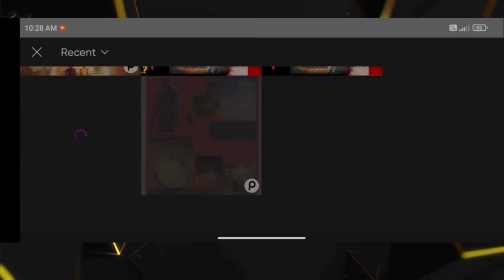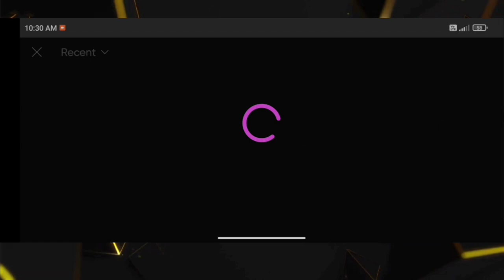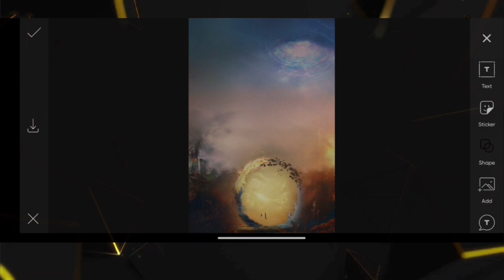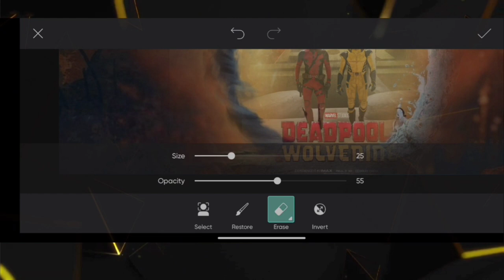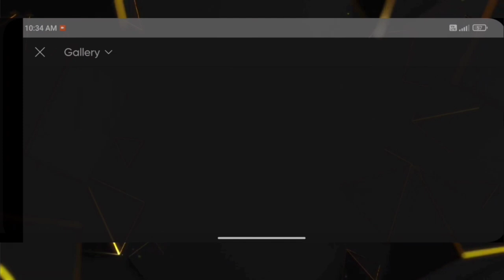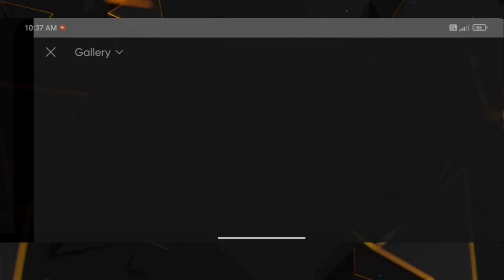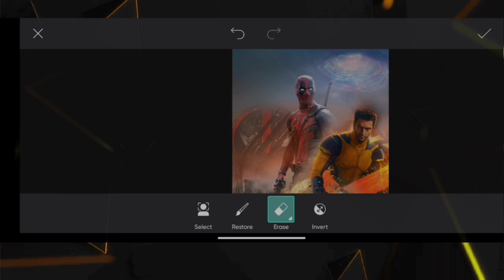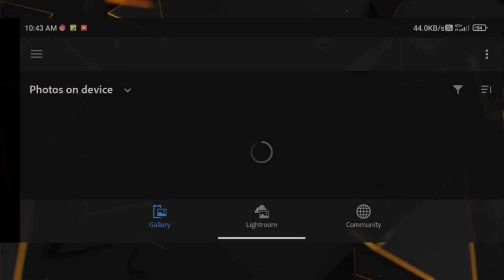Deadpool And Wolverine movie poster. | mobile editing......?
Deadpool And Wolverine mobile editing  | 40k view..
Editing photos or videos to feature both Deadpool and Wolverine can be a fun and creative project. Here's a general guide on how you could approach this using mobile editing apps:

1. Choose Your Apps:

For photo editing:

Snapseed
PicsArt
For video editing:

InShot
Adobe Premiere Rush
Kinemaster
2. Select Your Images or Videos:

Find images or videos featuring Deadpool and Wolverine. You can either use stock images or videos available online or create your own by cosplaying or using action figures.

3. Editing Process:

Photo Editing:

Open your chosen photo editing app and import the images of Deadpool and Wolverine.
Use the tools available to cut out the characters from their backgrounds. Many apps offer a "cutout" or "select" tool for this purpose.
Once both characters are cut out, place them on a new background of your choice. You can opt for a comic book background, a cityscape, or any other scene that fits the characters.
Adjust the lighting, colors, and effects to make the characters blend well with the background.
Add any additional elements or text to enhance the composition.
Video Editing:

Import your video clips featuring Deadpool and Wolverine into your chosen video editing app.
Arrange the clips on the timeline in the order you want them to appear.
Trim and cut the clips as needed to remove any unwanted footage.
Add transitions between clips to smooth out the video.
Apply filters or color grading to give the video a cohesive look.
Add music, sound effects, and text overlays if desired.
Preview the video to make sure everything looks good, then export it to your desired format.
4. Final Touches:

Once you're satisfied with your edits, make any final adjustments and save or export your project. You can then share it on social media or with friends to showcase your creativity.

Remember to respect copyright laws when using images or videos of Deadpool and Wolverine, especially if you're planning to share your edits publicly.